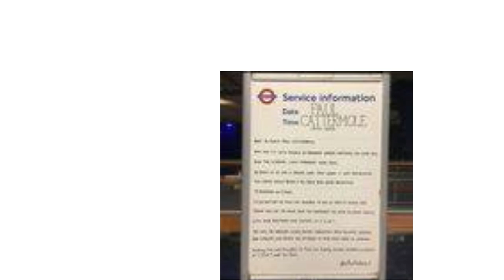REST IN PEACE Paul From S Club 7